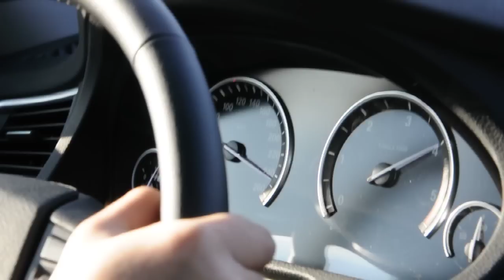BMW 530d GranTurismo with S320 CDI and S350 CDI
My Drive 250 km/h on AutoBahn